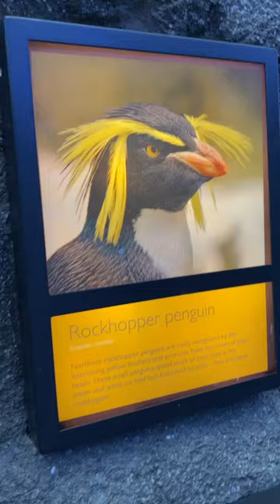Penguins in Calgary zoo